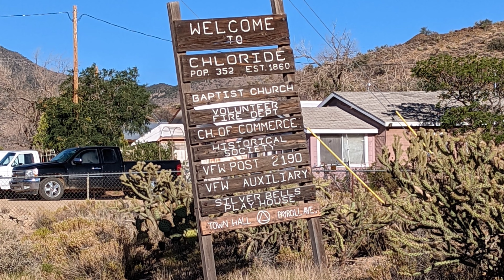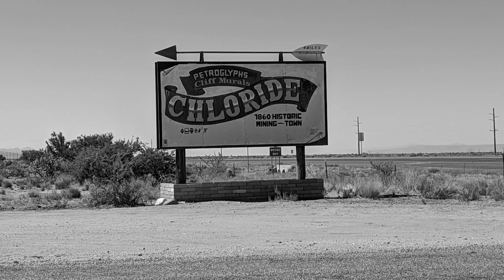Ghost Town!? Chloride, Arizona - Summer Road Trip 2022 4K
sonneillon My girlfriend and I were driving through Arizona and decided to turn off the highway and found this little town by accident and it was so worth it. Below are some of the things I used for making the video.

Chloride is Arizona's oldest continually inhabited mining town. About 350 people live here today. While it is not a ghost town, it can feel like it because it is so super quiet. This is definitely NOT Oatman, and we like it that way! Drive around town and look at the old houses, some of them with elaborate rusty metal yard art. Gunfight reenactments by the High Desert Drifters on the 1st and 3rd Saturday of the month at High Noon. Great photo opportunities. There is a store (Mineshaft Market), a US Post Office, some tiny shops, and two restaurants as well as a park with a covered area and playground. Karaoke on Saturday afternoons at Yesterdays Restaurant. The cemetery outside of town is one of the state's oldest. Enjoy the quiet atmosphere, the wildlife wandering through town, and the clean air. Interested?